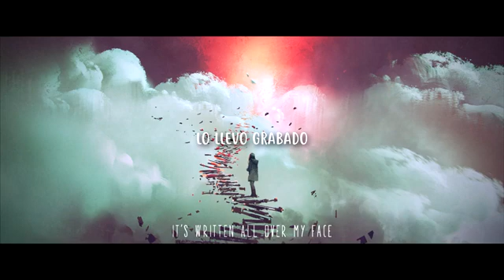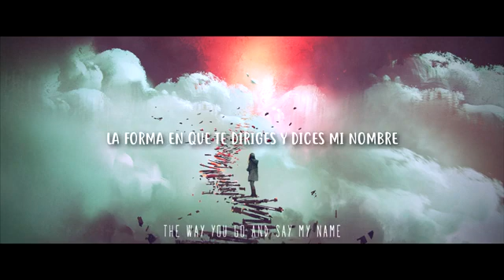Chris Like without you